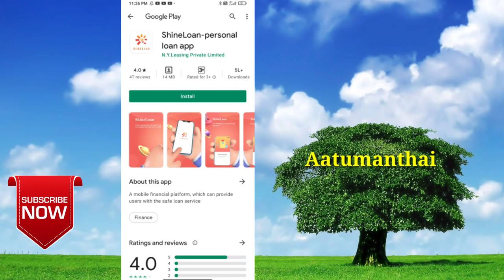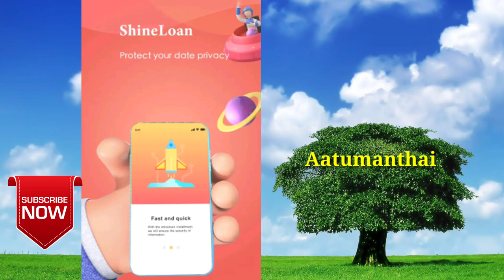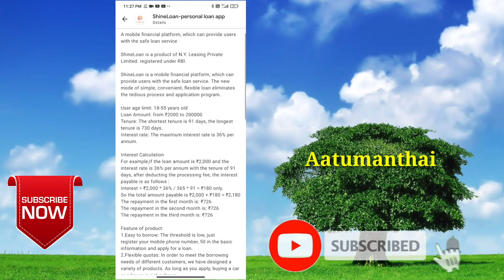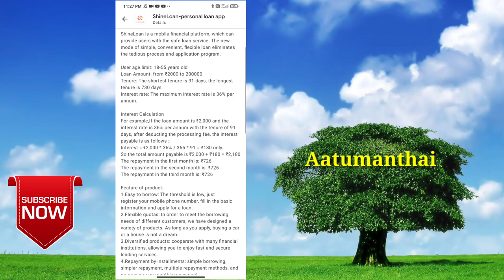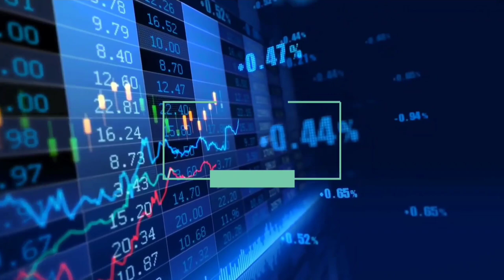Shineloan personal loan app in tamil / instand loan 2000 to 2 lakhs / Aatumanthai